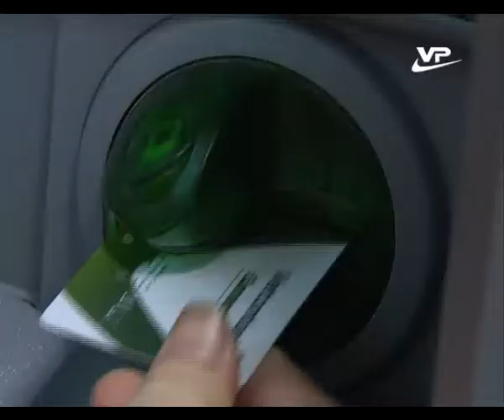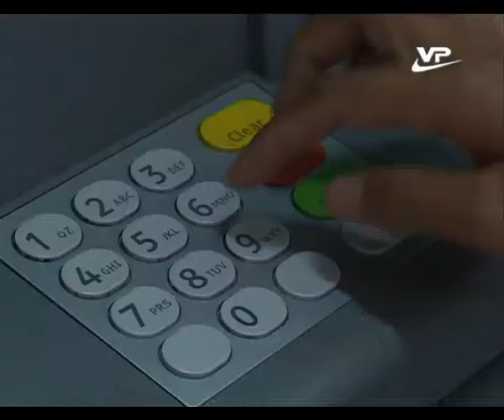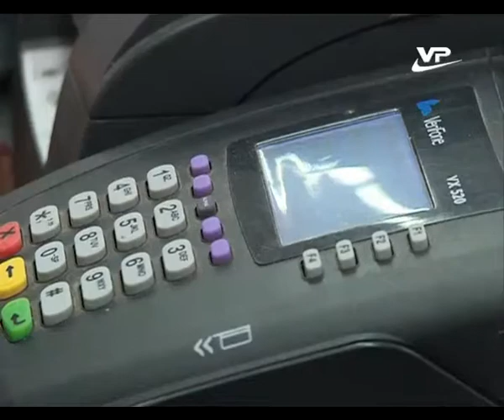Thời sự trưa 14.09.2014